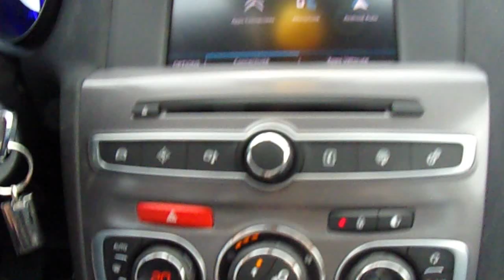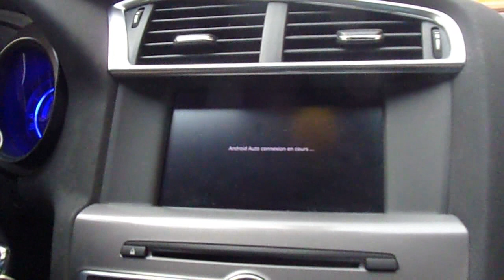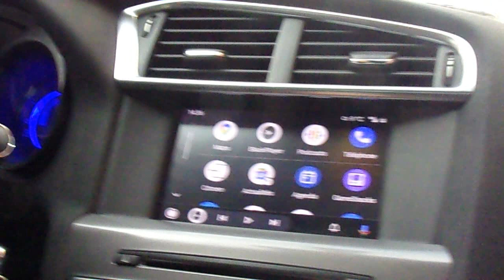MA NOUVELLE VOITURE